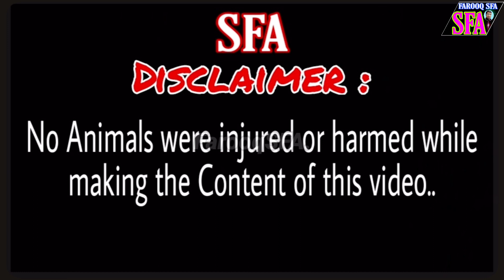Hyderabadi Nasi male goat 11 month old available in Bangalore Chand bhai M.A goat form